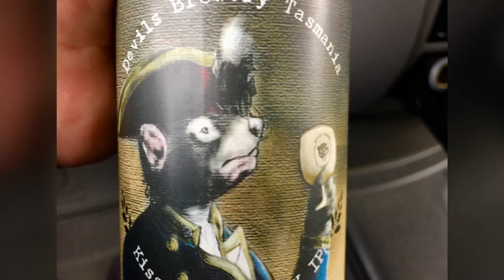Tasmanien - Insel am Ende der Welt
Die Insel Tasmanien ist eine Wildnis geprägt von extremen Gegensätzen: In diesem Naturparadies, entdeckten wir eine Vielzahl von Landschaftsformen, in denen sich die ungewöhnlichsten Tier- und Pflanzenarten wohlfühlen: Eukalyptuswälder, mächtige Baumfarne, Tüpfelbeutelmarder, Tasmanischer Teufel, Wombat, Känguru, Ameisenigel und Schnabeltier.